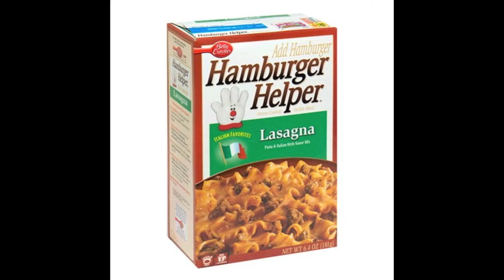The Unemployment Line - Day 1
I was just let go. This is my life now. Day 1.